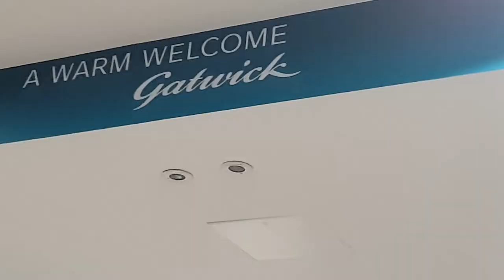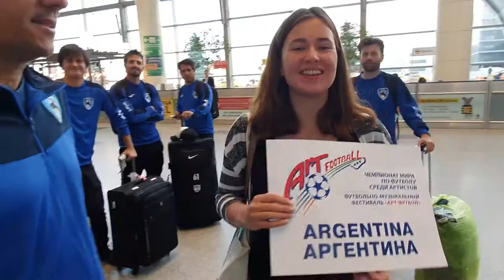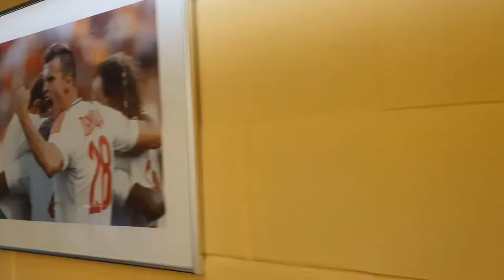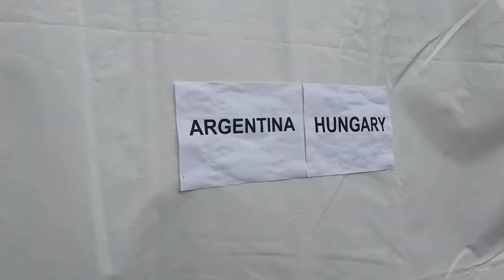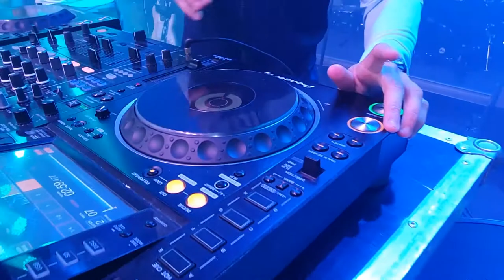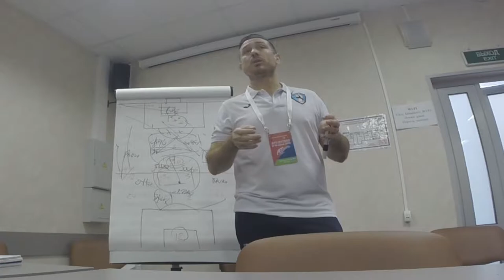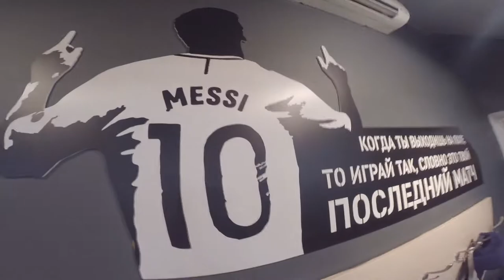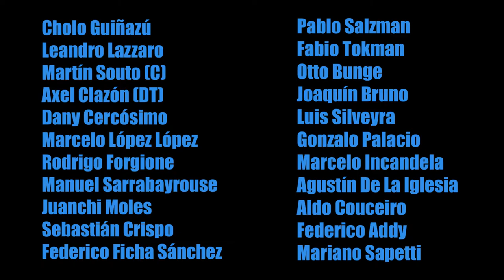LOS GAUCHOS 2019 - NOSTALGIA DEL PRESENTE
"Los Gauchos. Nostalgia del presente" es un registro futbolero y musical de los momentos más excitantes que vivió el seleccionado argentino de artistas, durante su participación el Art Football Festival de Moscú, en junio de 2019. El equipo argentino de Los Gauchos está formado por un grupo de artistas, periodistas y exjugadores de fútbol profesional que, en esta edición, lograron una participaron histórica en el Mundial de Artistas; llegando a las instancias finales de las dos competencias del Festival. En este Mundial, todas las delegaciones participantes compitieron tanto en fútbol como en música, ejecutada por el mismo equipo mediante un concierto  en vivo, frente a un jurado internacional y al público local. Alternando jornadas de ensayos, entrenamientos, conciertos y partidos de alta competencia, el espíritu encendido de Los Gauchos no descansará y nos mostrará desde adentro, toda su alegría y su entusiasmo a través del registro de una cámara cercana. En vestuarios, en la cancha, sobre el escenario, en habitaciones de hotel, aviones y traslados, esta película es el testimonio del sueño de un equipo por jugar un mundial de fútbol y de música, quizás el deporte y el arte más popular; un cóctel ideal para celebrar la vida y la amistad.
Los Gauchos 2019 son: El Cholo Guiñazú, Leandro Lazzaro, Axel Clazón (DT), Martín Souto (capitán), Dany Cercósimo, Marcelo López López, Rodrigo Forgione, Juanchi Moles, Luis Silveyra, Sebastián Crispo, Pablo Salzman, Fabio Tokman, Otto Bunge, Joaquín Bruno, Manuel Sarrabayrouse, Federico “Ficha” Sánchez, Gonzalo Palacio, Marcelo Incandela, Agustín de La Iglesia, Aldo Couceiro, Federico Addy y Mariano Sapetti.
Realización y cámara: Mariano Sapetti (@elquijotedelabanda).

Gracias: Art Football Festival - Norweigan Airlines - Los Gauchos @artfaok,
Un especial agradecimiento a Natalia Kolchuga y a la hinchada de Los Gauchos, filial Moscú, Rusia.